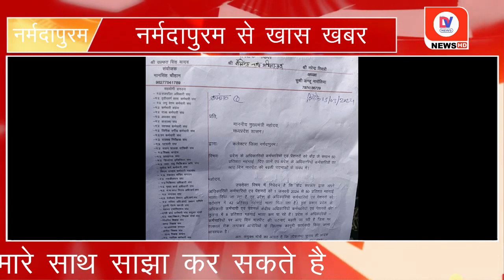Narmadapuram MP: कर्मचारी संयुक्त मोर्चा द्वारा CM और Collector के नाम सौंपा गया ज्ञापन | DV News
Narmadapuram MP News: Employees United Front District Narmadapuram submitted a memorandum in the name of Honorable Chief Minister, Government of Madhya Pradesh and Collector District Narmadapuram. It was informed through the memorandum that 50 percent dearness allowance will be given to the officers, employees and pensioners of the state at the same rate as the center and the officers of the state will pay Rs. Regarding the increasing incidents of assault during the day. In the above mentioned subject, it is requested that the Central Government is giving 50 percent dearness allowance to its officers, employees and pensioners from January 1, 2024 and the officers, employees and pensioners of the state are currently getting 42 percent dearness allowance. Thus, state officers, employees and pensioners are getting 8 percent less dearness allowance as compared to central officers, employees and pensioners. The incidents of assault on officers and employees of the state are increasing day by day, which needs to be stopped immediately and legal action should be taken against the accused. Therefore, the United Front requests that before the implementation of the Model Code of Conduct for the Lok Sabha elections, like the Centre, please order to give 50 percent dearness allowance to the officers, employees and pensioners of the state and also provide protection to the officers and employees of the state. “The front will always be grateful to you.”

About Channel:-

Channel Links:-